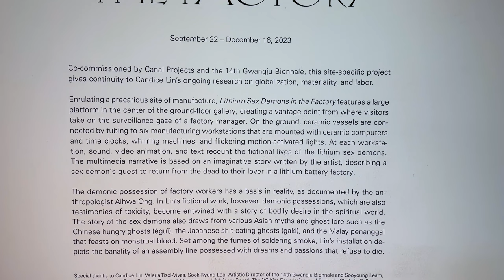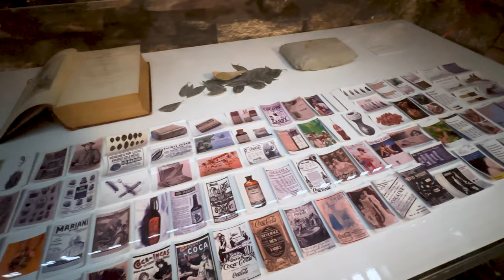Candice Lin Lithium Sex Demons in the Factory at Canal Projects, New York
Candice Lin
Lithium Sex Demons in the Factory
Canal Projects, New York City

also featuring footage of
“Las Yerbas” Apothecary by Liana, a multidisciplinary collective.
Taus Makhacheva’s newest film Цlумихъ (Tsumikh – Avar for “At the Eagle’s”).

Canal Projects presents the first New York solo institutional exhibition of Los Angeles-based artist Candice Lin, Lithium Sex Demons in the Factory (September 22–December 16, 2023). Co-commissioned by Canal Projects and the 14th Gwangju Biennale, the site-specific project replicates a lithium battery factory, continuing the artist’s ongoing research on globalization and trade networks, materiality, and labor.

Emulating a precarious site of manufacture, Lithium Sex Demons in the Factory features a large platform at the center of the gallery at Canal Projects, creating a vantage point from where visitors take on the surveillance gaze of a factory manager. Touching on a complex web of issues that relate to the histories of mass production, the installation focuses on the extraction and production of lithium––a mineral that powers global mass consumption and is also used in ceramic production.

On the ground, ceramic fermentation vessels are connected by tubing to six manufacturing workstations that are mounted with ceramic computers and time clocks, whirring machines, and flickering motion-activated lights. At each workstation, sound, video animation, and text narrate the fictional lives of the lithium sex demons. Their story is based on a short essay written by Lin, describing a sex demon’s quest to return from the dead to their lover in a lithium battery factory. Set among the fumes of soldering smoke, the videos depict the banality of an assembly line possessed with dreams and passions that refuse to die.

The story of the sex demon is a fiction that draws from various Asian myths and ghost lore, such as the Chinese hungry ghosts (èguǐ), Japanese shit-eating ghosts (gaki), and Malay penanggal that feast on menstrual blood. The demonic possession of factory workers has a basis in reality, as documented by the scholar Aihwa Ong. In Lin’s work, however, these testimonies of toxicity become entwined with a story of bodily desire in the spiritual world, creating multiple layers around labor politics, queer love, and the materiality of our contemporary world.

Canal Projects serves diverse communities by being a conduit and a resource which nurtures people’s different perspectives and uplifts their unique life experiences. Fostering spaces for collective learning and exchange we are committed to generating opportunities for artists and communities to reflect together on the challenges we face today both locally and globally.